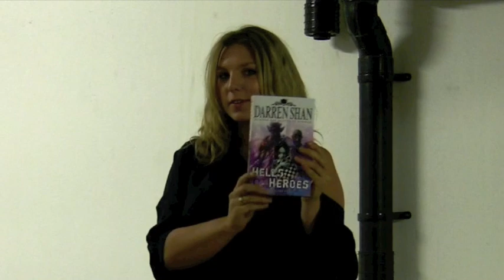Xtreme Subterranean Ping Pong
Rare footage of HarperCollins Children's Books staff relaxing on their lunch break.

Table tennis, in a carpark, with books